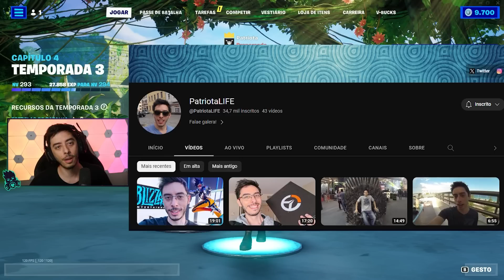USEI A SKIN MAIS RARA DA LOJA DO FORTNITE